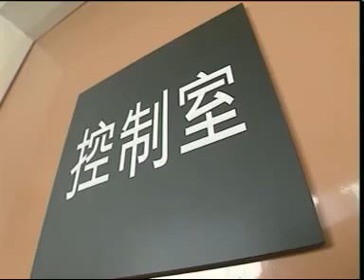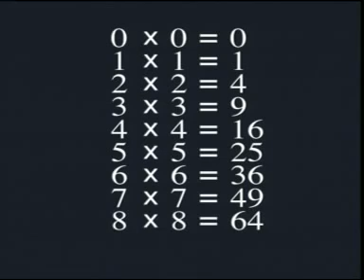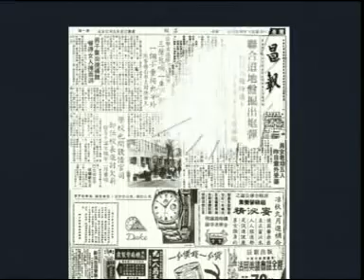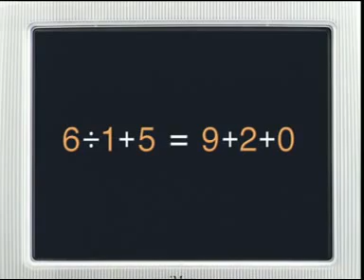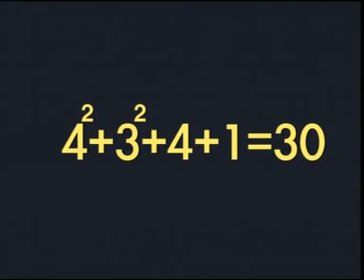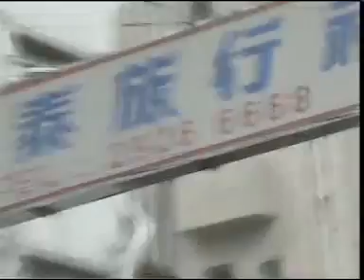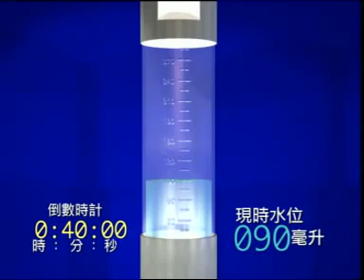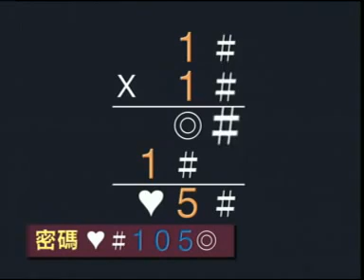Math Primary｜ P5 探索追蹤